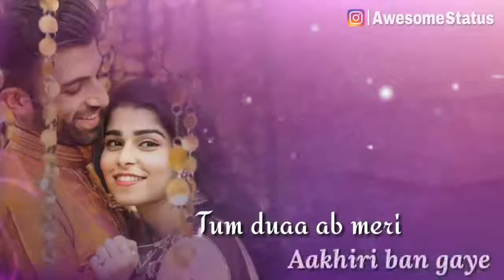New whatsapp status video 2018♥♥💲